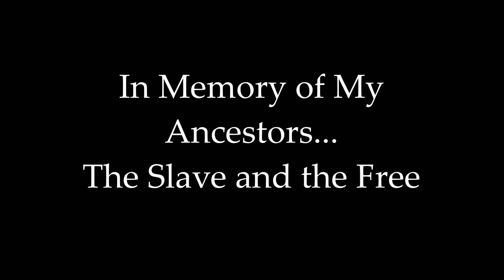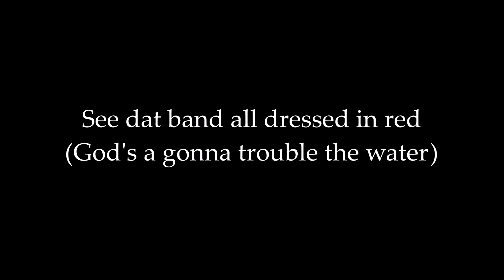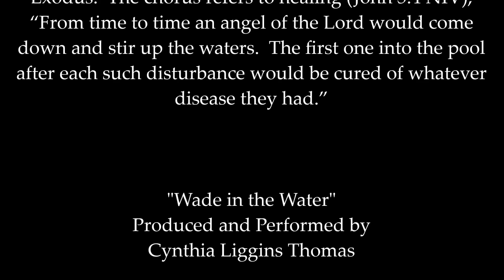Wade in the Water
Wade in the Water (2019 Recording)- Performed and Produced by Cynthia Liggins Thomas

Wade in the Water (1925 Recording)- Performed by The Sunset Four Jubilee Singers

“Wade in the Water” was written during the era of slavery in the United States but was not officially published until 1901.  Its lyrics have coded instructions to the enslaved escapees about how to avoid being re-captured.  It suggests walking or "wading
in water" in order to hinder the dogs of the enslaved escapee's chasers.
The song is normally associated with the Harriet Tubman ("Moses") and the Underground Railroad though it’s been documented that Harriet Tubman never actually sang this spiritual during the time she led her loved ones to freedom.

The song also relates to the Bible.  Its verses reflect the
Israelite's escape from Egypt as described in the Book of
Exodus.  The Chorus also refers to John 5:4, about The Pool of Bethesda…"For during a certain season an angel descended into the pool and stirred the water. Therefore he who first entered after the stirring of the water was made well from whatever disease he was held by at the time."  Berean Study Bible

Growing up and being baptized in the Black Baptist Church, I can attest to the fact that the chorus or "refrain" of "Wade in the Water" was frequently sung during baptisms.

Cynthia Liggins Thomas – Producer/Performer